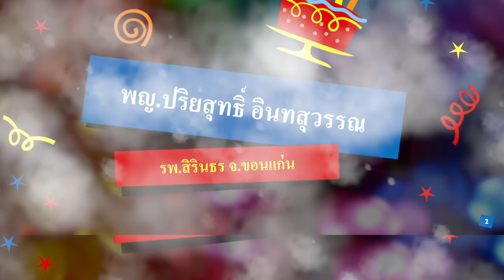Covid Doctor of the Year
Dr Pariyasoot Intasuwan has been awarded the Covid Doctor of the Year by the Female Doctors Association of Thailand